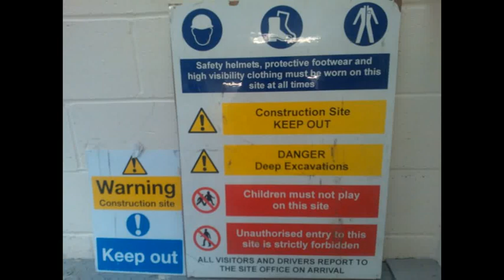ACCROSS C&J L1 Site Carpentry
Accrington & Rossendale college C&J Level1 learners installing timber partitions in the new painting & decorating area.